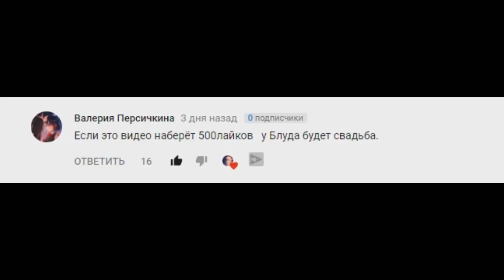(ЯОЙ НОВЕЛЛА ) Я обещаю! | СТРАШНЫЕ ИСТОРИИ У КОСТРА #3